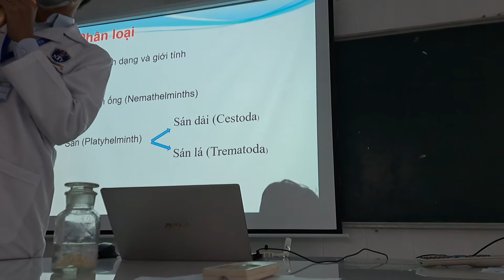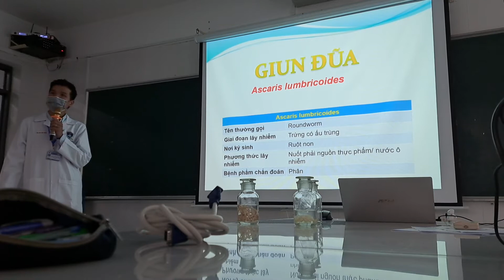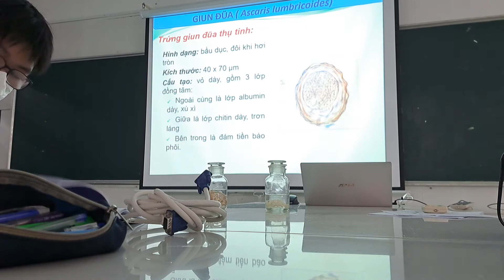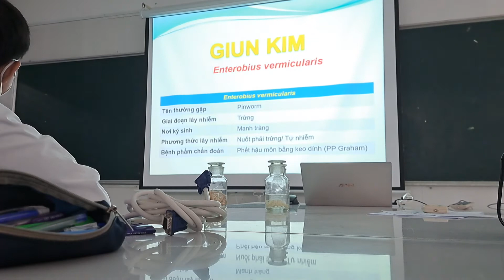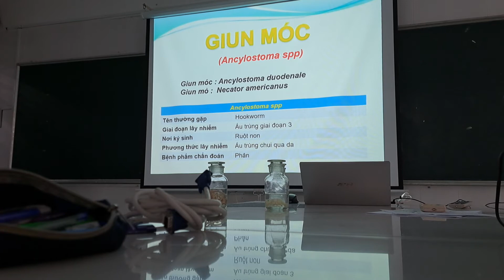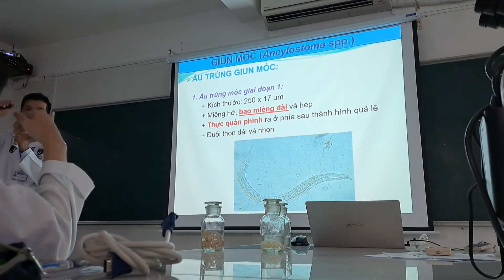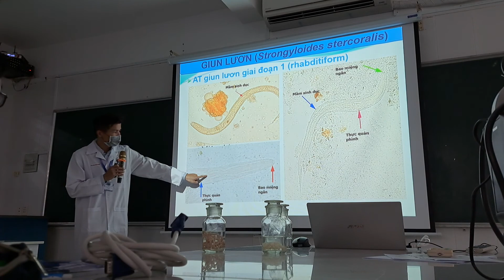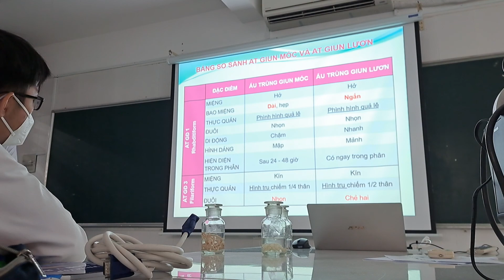Buổi 5 thực hành vi sinh kí sinh trùng : Các loại giun